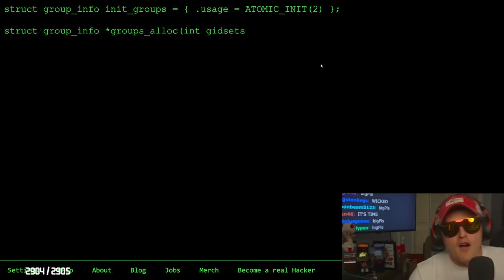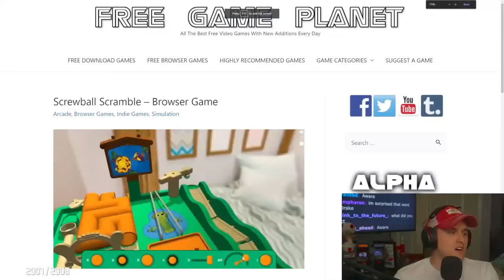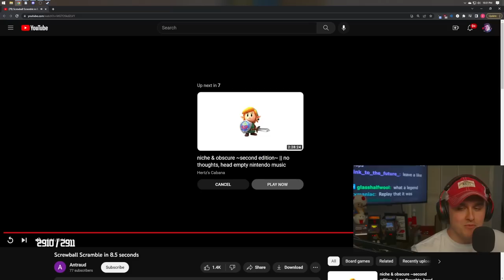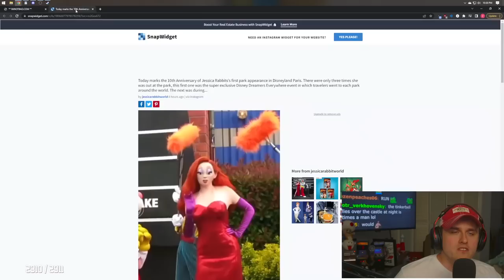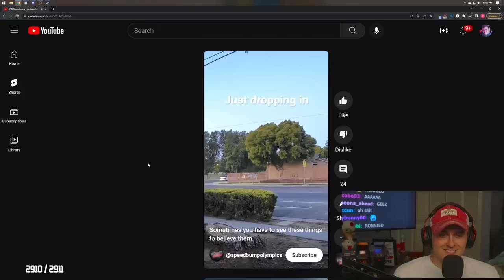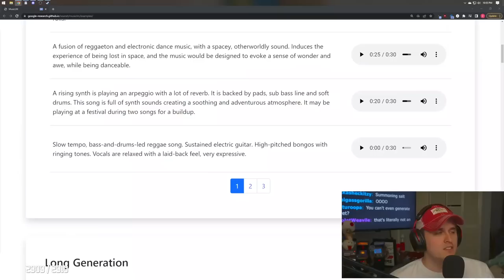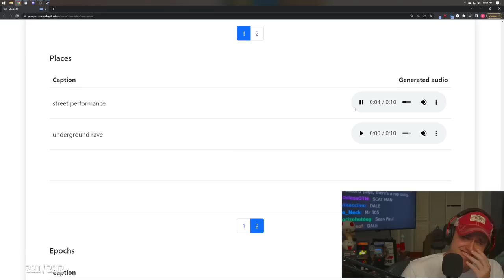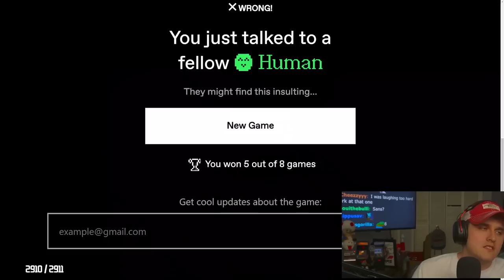I fought Sans for the first time ever.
Coney returns from his excursion from the internet and reveals new websites for Websurf Wednesday, including one where you can play the Sans fight from Undertale.